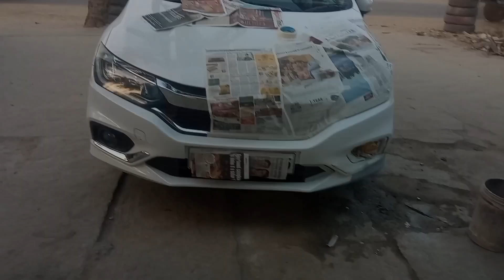car Honda civic new front bumper repair repaint car painting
mumtaj car Panit i20 new dent washing interior mechanic Mahindra Hyundai